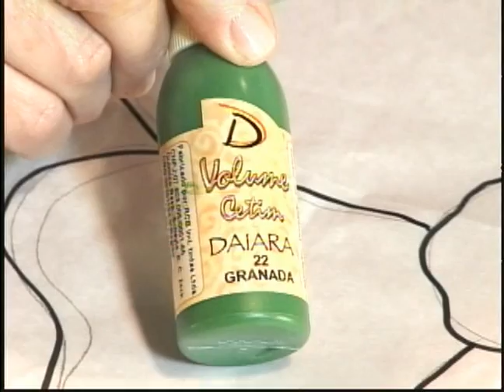24/10/09 - Bandeja com flor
criatividade sem limites